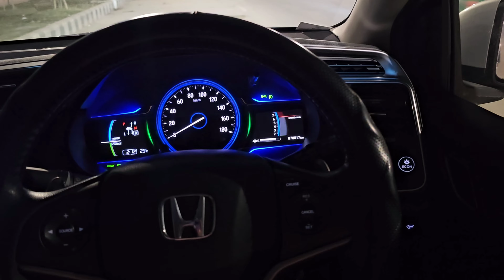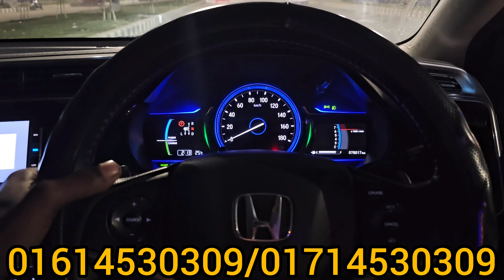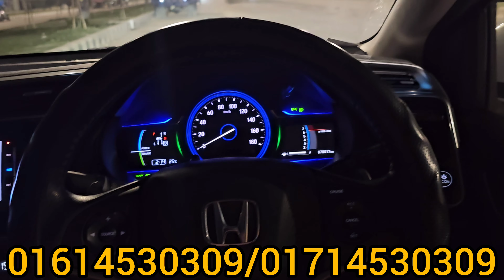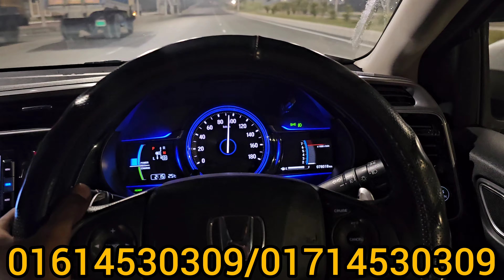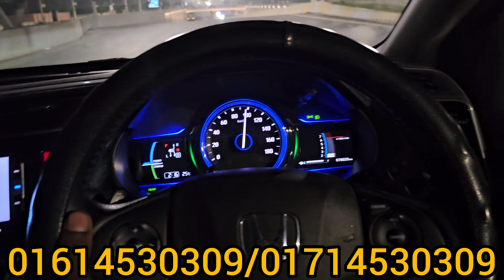Honda Grace Hybrid Gearbox & Dual Clutch Problem| Not Working The Gearbox Repairing & Solutions Ep5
▶ Facebook: [ Vehicle Auto Care ]
▶ Twitter: [ Vehicle Auto Care ]
▶ Instagram: [ Vehicle Auto Care ]

𝐋𝐨𝐜𝐚𝐭𝐢𝐨𝐧
𝐕𝐞𝐡𝐢𝐜𝐥𝐞 𝐀𝐮𝐭𝐨 𝐂𝐚𝐫𝐞 𝐃𝐡𝐚𝐤𝐚 𝐁𝐫𝐚𝐧𝐜𝐡
𝟎𝟏𝟕𝟏𝟒-𝟓𝟑𝟎𝟑𝟎𝟗

© Channel Name: Vehicle Auto Care BD